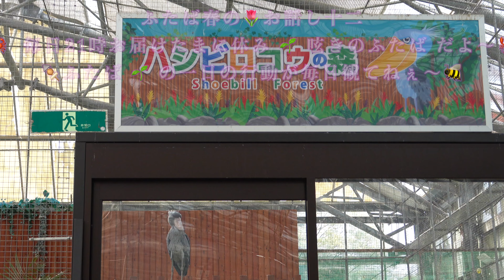癒しのフタバ🎍❣️今日も何も無い１日になりそうな私 🌱です幸せな日々❣️あれっ❗️何か忘れてなぁ〜い❓インベ〜ダ〜の 🦜鳥ちゃんは今何処⁉️❣️🏝 掛川花鳥園ハシビロコウの🌱ふたばと😎 頑固者菊之丞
Healing Futaba 🎍 ❣️ I'm going to have a day with nothing today 🌱 Happy days ❣️ That ❗️ I forgot something ❓ Inbe ~ da ~ 🦜 Where is Tori-chan now ⁉️❣️🏝 Kakegawa Kachoen Hashibirokou's 🌱 Futaba and 😎 Stubborn Kikunojō  tweet 🦤 頑固者菊之丞のつぶやき（ふたば春のお話し十二）
🎎👒🎏🍡🌿🎓🎒🎉🦤🌱shoebill 🌱FUTABA（毎日21:00にお届け）

日本には現在、ハシビロコウが８施設で１４羽います。上野動物園（東京都台東区）で４羽、千葉市動物公園（千葉市）、のいち動物公園（高知県香南市）、神戸どうぶつ王国（神戸市）でそれぞれ２羽が飼育されています。このほか、那須どうぶつ王国（栃木県那須町）、松江フォーゲルパーク（松江市）にも。伊豆シャボテン動物公園（静岡県伊東市）の「ビル」は５０年近く飼育されており、世界最高齢とされるご長寿です。
Profile Profile 🌱 Futaba
Born in Tanzania, Africa. Scalpel. On March 15, 2016, she entered Kakegawa Kachoen in Shizuoka Prefecture. She is estimated to be over 4 years old. She is a young lady raised in a greenhouse. Her personality is curious and her likes and dislikes are clear. Once she hates her, she's also a "fearing girl" who takes time to repair her relationship. Published her first photo book "Futaba" (published by Kosaido, photographed by Shunsuke Minamiwa) in October.‥

🌱「ハシビロコウ」の解説
鳥綱コウノトリ目ハシビロコウ科の鳥。この科Balaenicipitidaeの唯一種で、形態、大きさともにコウノトリ類に似ているが、大きな頭と木靴のようなかっこうの巨大な嘴(くちばし)が特徴である。全長約1.2メートル。羽色は全身スレート灰色で、背には緑色光沢がある。雌雄は同色、幼鳥は褐色に富んでいる。白ナイル上流地方の人跡まれな沼沢に分布しているが、数は多くない。昼間はアシやパピルスの間に隠れていて、夕方出て魚、カエル、小形のヘビなどを捕食する。魚類では肺魚やナマズ類をよくとる。巣は湿地の地面に枯れ茎や枯れ葉を積み上げてつくり、1腹1、2個の卵を産む。抱卵期間は約30日。雛(ひな)には主としてオタマジャクシを与えるといわれている。世界の動物園での繁殖例はない。国内では上野動物園、千葉市動物公園、伊豆シャボテン公園で飼育例がある。
🌱 Explanation of "Shoebill"
Birds Ciconiiformes, Shoebillaceae. It is the only species of the family Balaencipitidae, similar in morphology and size to storks, but characterized by a large head and a huge beak like a clog. The total length is about 1.2 meters.‥‥
Balaeniceps rex; shoebill
ペリカン目ハシビロコウ科。全長 1.2m。木靴のような形をした厚い巨大な嘴をもつ鳥で，1種で 1科を構成する。羽色は濃い灰色で，背中は緑色を帯びる。アフリカ固有種で，中央部のスーダンから南のジンバブエまでの沼沢地にすみ，ホワイトナイル川とその支流域にもっとも多く生息する。おもに夜間活動し，普通は単独かつがいでいる。巣はアシ原の中などに草を積み上げてつくり，白色の卵を 1～2個産む。ハイギョやナマズをはじめ，魚類，トカゲ，ヘビなどなんでも食べる。コウノトリと同じく上下の嘴をたたき合わせてカタカタと音を出すが，鳴くこともある。

🌺掛川花鳥園
例えば、ふくろうを腕に乗せたり、ペンギンをだっこしたり、ふれあいの思い出を写真に残すことができます。
掛川花鳥園では一年中どの季節に来てもたくさんの花を楽しむことができます。
🌺 Kakegawa Kachoen
Kakegawa Kachoen is a theme park where you can enjoy "contact between flowers and birds".
The vast grounds are equipped with a large greenhouse, water lily pool, pond and ranch.
The air-conditioned glass house is cool in summer and warm in winter, and is all-weather, so you can rest assured even on rainy days.
You can enjoy interacting with flowers and birds in a comfortable space all year round.‥‥

5月のふたばもたっぷり♪　ハシビロコウ「ふたば」公開5周年【掛川花鳥園公式】